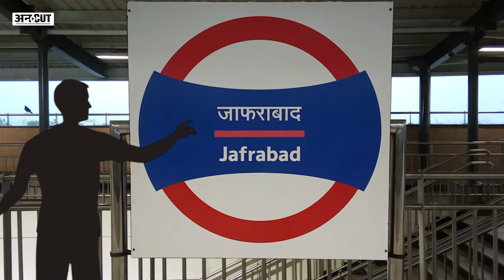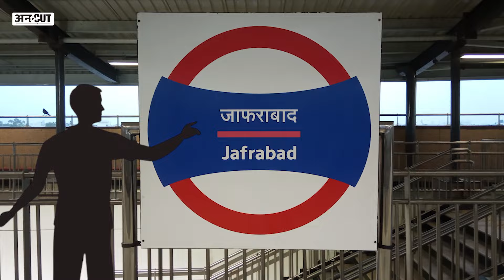Delhi Murder: 16 साल के लड़के ने 60 बार चाकू मारा फिर लाश पर नाचने लगा...CCTV Video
दिल्ली में एक मर्डर हुआ है. 16 साल के लड़के ने किया है. लेकिन ये मर्डर इतना खौफनाक है कि जिसने देखा सभी को होश उड़ गए. 16 साल के लड़के ने 60 बार चाकू मारा है और जब इतने में मन नहीं भरा तो वो डेड बॉडी के ऊपर डांस करने लग गया. जब अगल-बगल के लोग उसे रोकने की कोशिश की या आवाज लगाई तो ये 16 साल का लड़का उन्हें चाकू पकड़ कर दौड़ाने लगता है. हत्या का मकसद था 365 रुपए की लूट.